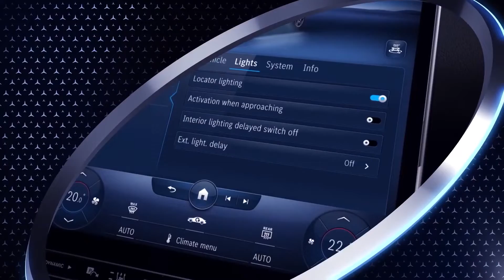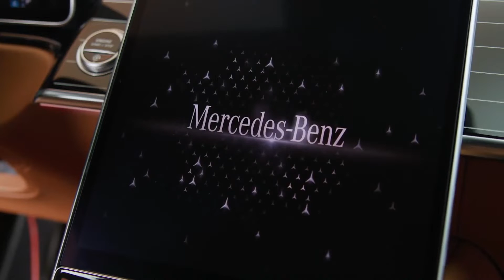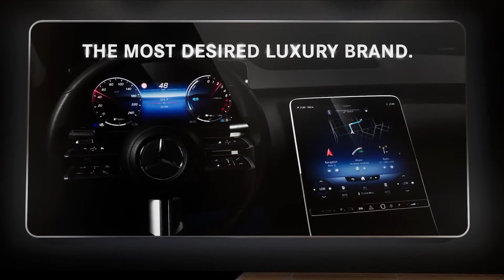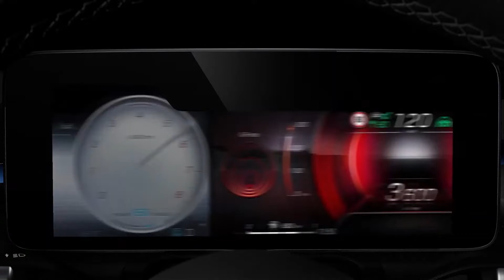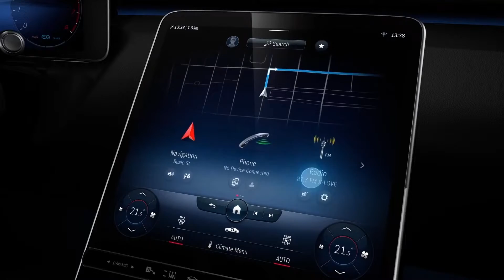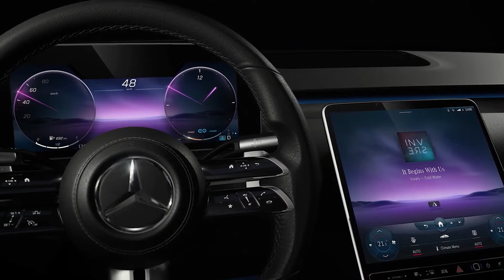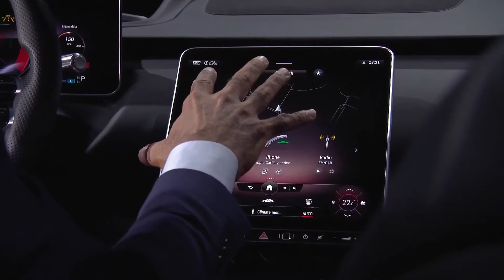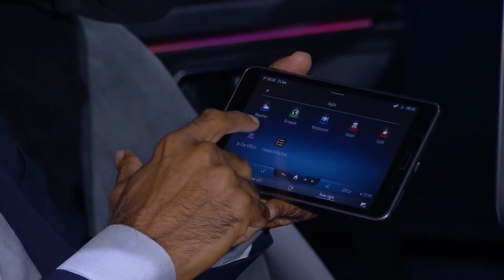Mercedes MBUX Pod